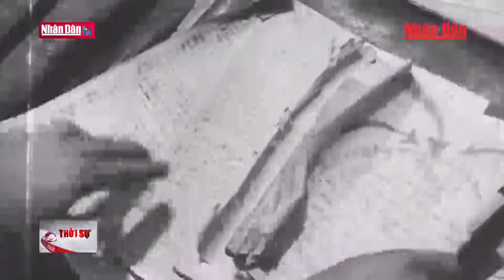Tin tức thời sự mới nhất hôm nay | Bản tin trưa ngày 3-2-2024